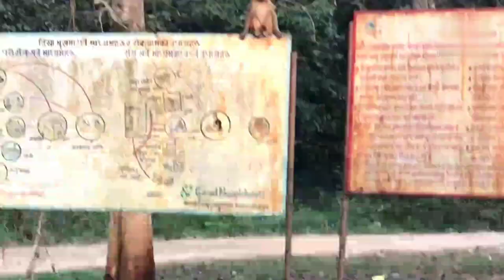VLOG 1# Picnic From Gyan Jyoti college At Tikapur 12 Batch 2077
This Video Is Just For Entertainment Guys keep loving Keep Suporting🙏❤